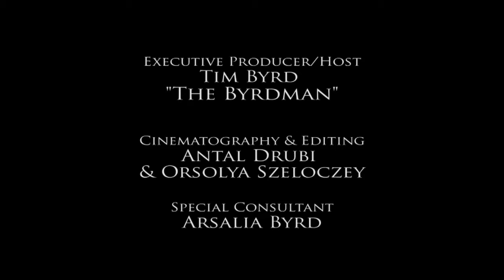A Conversation with Dr. Nicholas V. Perricone - Episode 2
We are excited to welcome Dr. Nicholas V. Perricone to PalmBeachLiveWorkPlay. Dr. Perricone’s work, research, credentials, and reputation are second to none. His latest book “Forever Young” is filled with exciting new science on skin: nutrigenomics and gene expression, plus an introduction to “The Metabolic Diet.”
The innovative approach to inner health and outward youthful beauty will increase vitality, improve your health, enhance mental clarity, as well as ease wrinkles. In his bestselling book you will be given the list of foods that confirm his research. It is a fast and fascinating read that will change your approach to a happier, healthier life, and looking and feeling younger.
Part 1 of our 3 part conversation, took place in a small park in Palm Beach, Florida shot on a picture perfect day.